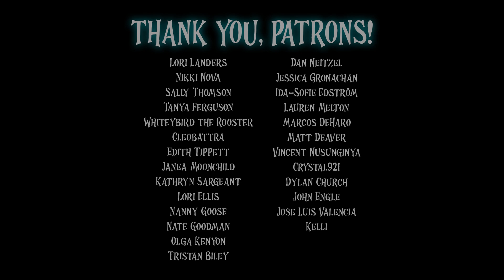100 TRUE Ghost & Haunting Stories | TRUE Scary Stories In the Rain | MEGA COMP |Raven Reads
Welcome, Lovely Listeners! Tonight we're delving into ghost and  haunting stories!